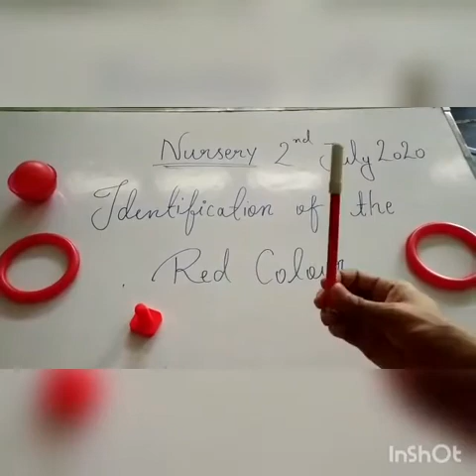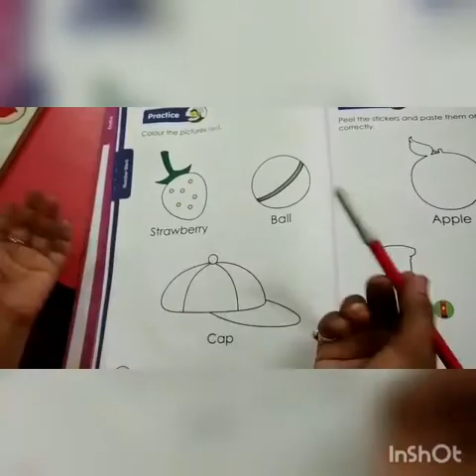Identification of the Red colour